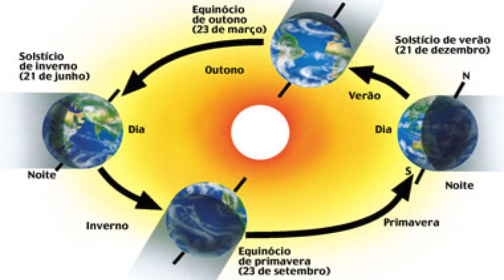As estações do ano na mitologia grega.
Vocês sabem quem foram Perséfone e Hades?  E o que isso tem a ver com as estações do ano?  Bora ver!